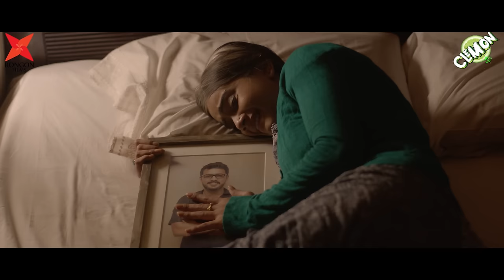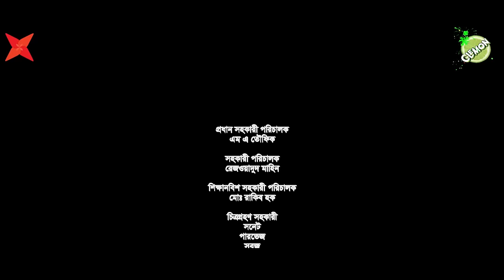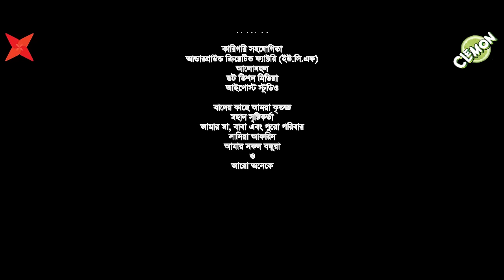Bed Scene | Irfan Sazzad | Tanjin Tisha | Bangla New Natok 2018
Clemon Presents"Bed Scene"
Story, Screenplay, Dialogues & Direction : Mabrur Rashid Bannah

Coming This Eid Ul Adha 2018

Producer : Hasib Hasan Chowdhury
Executive Producer : Masud Ul Hasan

Cinematography : Nazmul Hasan
Edit : Rakib Rana
Chief AD : Touhid Ashraf
ADs : M.A. Towfik, SK Amit. Rakib
Cast : Irfan Sajjad, Tanjin Tisha

Art : Jakaria Hasan Munna
Sound : Sohag
Grading : Rakib Rana
Score : Nasif Hossain Nipu

Release Date : Eid Ul Adha 2018
Production House : Underground Creative Factory (UCF)

Agency : Motion Rock Entertainment

Still Photography : Apurbo Avi